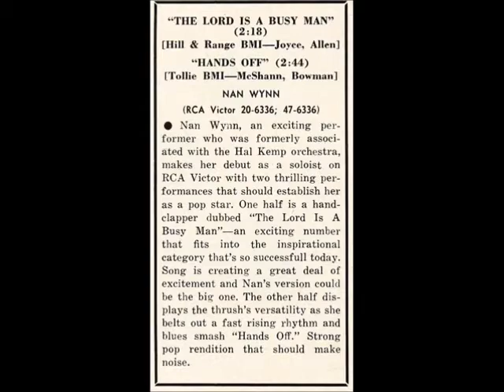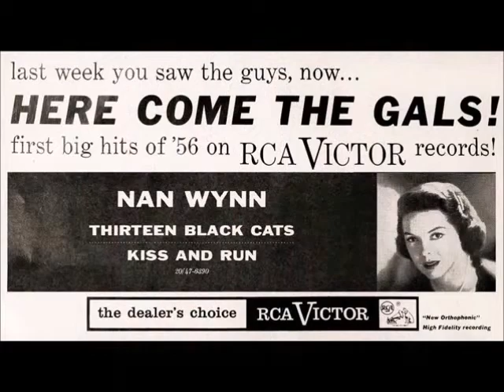NAN WYNN - The Lord Is A Busy Man / Hands Off (1955)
50s Jiver Gospel / Rhythm And Blues - Rock And Roll - B & A-Side -
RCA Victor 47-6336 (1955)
(1) written by Ray Allen & Jerry Joyce (2) written by Jay McShann & Priscilla Bowman.
Nan Wynn, born Marsha Vatz (May 8, 1915 - March 21, 1971)
 was an American big-band singer & Broadway & film actress.
Nan Wynn In the early 40s she featured in several movies, including the musicals Pardon My Sarong, with Abbott And Costello, and Is Everybody Happy ?, co-starring Larry Parks.
She also appeared in the comedy Million Dollar Baby with the future US President Ronald Reagan.
Her voice, however, was heard in much more important movies than those, as she was one of the vocalists who dubbed the singing voice of Rita Hayworth.
Including The Strawberry Blonde (1941),
You’ll Never Get Rich (1941) My Gal Sal (1942)
& Were Never Lovelier (1942)
Nan Wynn's career was cut short abruptly in 1949 by the loss of her voice following the surgical removal of a cancerous tumor which resulted in a severed facial nerve.
Refusing to accept the medical prognosis that a recovery was not possible,
Nan Wynn regained her speech and facial control by 1955,
 at which point, she was briefly signed to RCA Victor.
Nan Wynn died of cancer on March 21, 1971, in Santa Monica, California, aged 55.